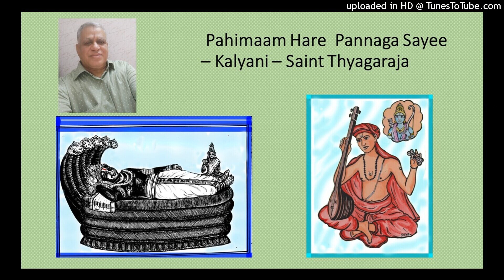Pahimam Hare - Kalyani - Saint Thyagaraja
Song by Saint Thyagaraja, sung by S.Devanathan , with his artwork.